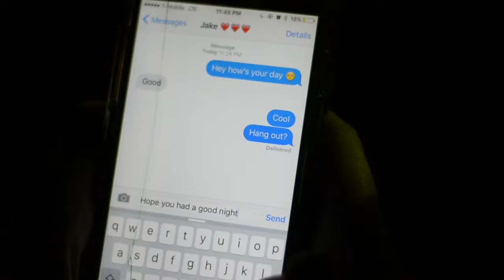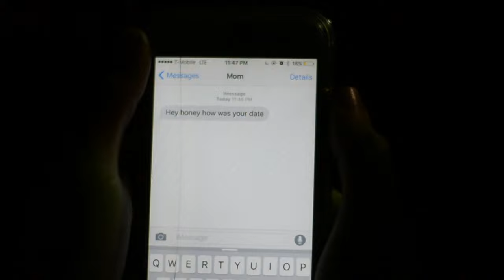Hangin' on You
Directed by Ivan Trejo
Story by Dana Harvey
Starring Alex Carranza as "Stacy"
Roller Camera 1-Kevin Bleitz
Roller Camera 2-Kim Bjork
Assistant : Rocio Barbosa
Song: "Hangin' on You" by Nena
special Thanks to Holiday Skate
and Max for The Car